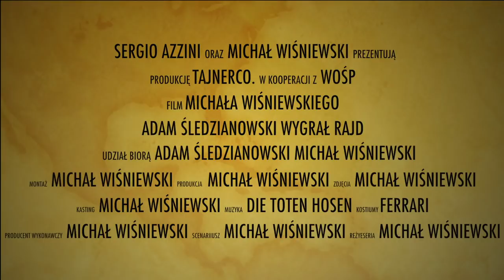2011 Rajd MotoOrkiestra Adam Śledzianowski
Wygrana Adama Śledzianowskiego na WOŚP w Warszawie.